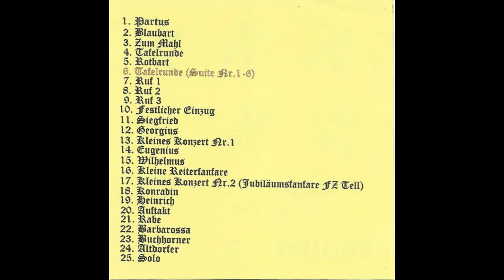13 Kleines Konzert Nr 1